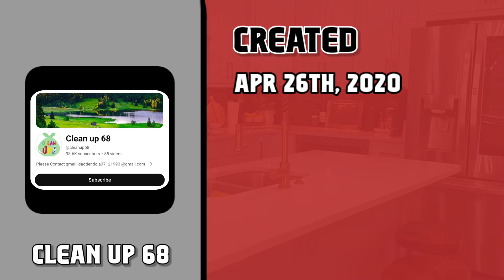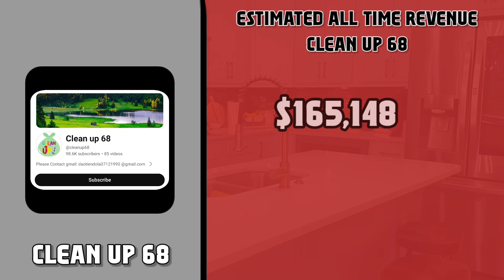This Is How much money Clean Up 68 makes on YouTube 2024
In this video, I will show you, How Much Money Clean Up 68 Makes On YouTube
Search terms to help you find this video:
Clean Up 68
Clean Up 68 YouTube
Clean Up 68 new videos today
Clean Up 68 new new video
Clean Up 68 Net Worth
Clean Up 68 Salary
Clean Up 68 Income
Clean Up 68 Revenue
Clean Up 68 Earnings
Source :
• Clean Up 68 YouTube Channel
• Social Blade